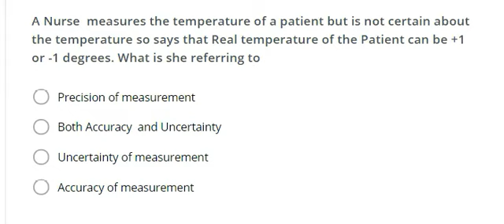Uncertainty Precision Accuracy Measurement Physics Chapter 1 Class 11 MCQ